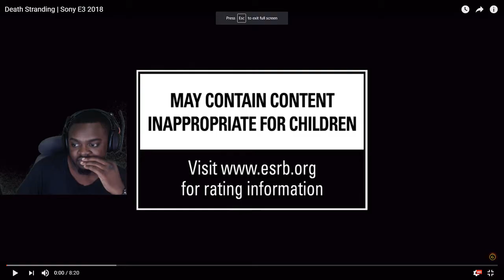TWITCH STREAMER REACTS TO Death Stranding | Sony E3 2018